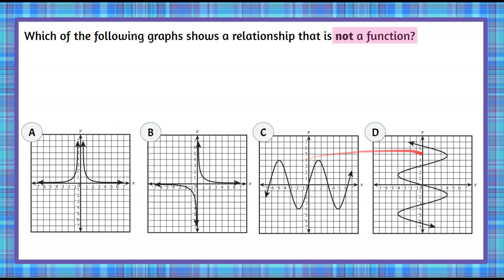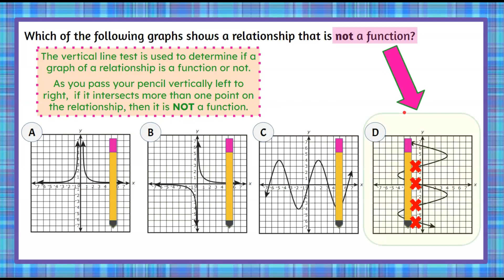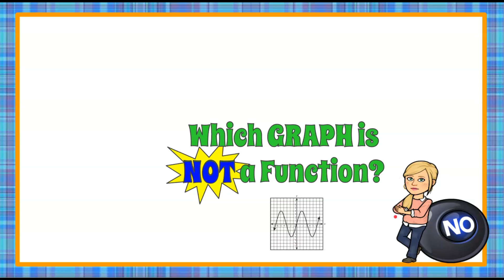Which GRAPH is NOT a Function? | 8.F.A.1 💗💙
In this short math video we will determine which graph is not a function to answer a standardized math test question.  We will be presented with four graphs.  We will review that each graph represents a relation and ONE of the four graphs is NOT a function.  We will understand that a function maps each input to one unique output.  We will learn about the vertical line test where we pass a pencil vertically across the graph from left to right.  If at any time the pencil passes through two or more points, it fails, and the graph is not a function.  We will review each graph provided and determine which one fails the vertical line test.  An exemplar solution is modeled and explained.

00:00 Introduction
00:10 The Question
00:36 The Vertical Line Test
00:55  Relations
01:02 Perform the Vertical Line Test
01:40 Failing the Vertical Line Test
01:52 The Solution

Functions
8.F.A.1  Understand that a function is a rule that assigns to each input exactly one output. The graph of a function is the set of ordered pairs consisting of an input and the corresponding output.

8.F.A.1  Determine which graph shows a relationship that is not a function.